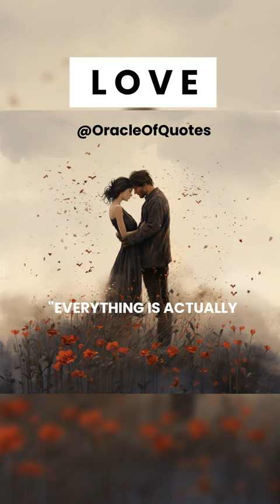Christian Morgenstern once said …